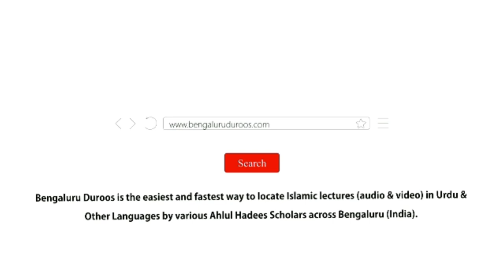Aadaab-e Zindagi (Ep 15) | Guftagu Ke Aadaab by Shaykh Abdul Haseeb Madani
Topic (Day 15): Guftagu Ke Aadaab

٠٠٠٠٠٠٠٠٠٠٠٠٠٠٠٠٠٠٠٠٠٠٠٠٠٠٠٠٠٠٠٠٠٠٠٠٠٠٠٠